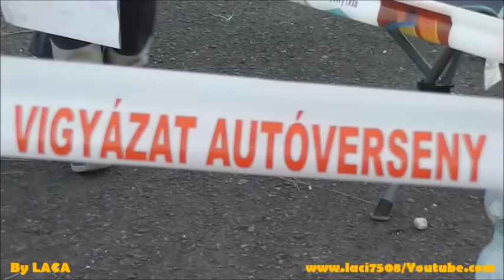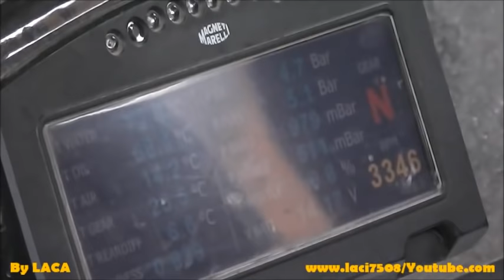BEST of RALLYE (2013.) -Action & Crash BY LACA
(Saját felvételek 2013-as Évről. !!!)